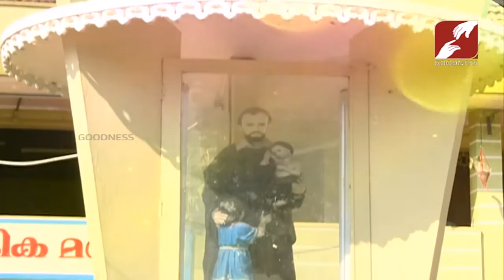POPULAR MISSION | Epi 325 | ST JOSEPH SHRINE CHURCH-PAVARTTY THRISSUR DIOCESE | 18-MAY-2019 | Part-2